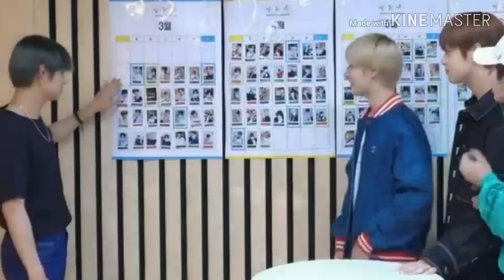(Yeongyu|Beomjun) Funny and cute moments - Part. 01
Obrigada por assistirem o vídeo. ♡

(Atenção: Qualquer comentário desrespeitoso e ofensivo será apagado).

(Atención: No hay comentarios despectivos y ofensivos serán borrados).

(Attention: no comment disparaging and offensive will be deleted).